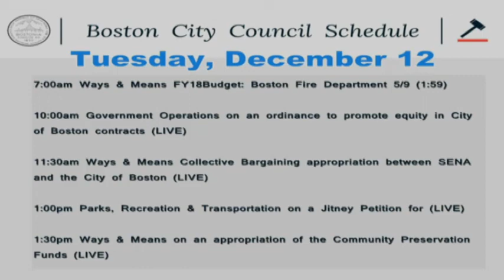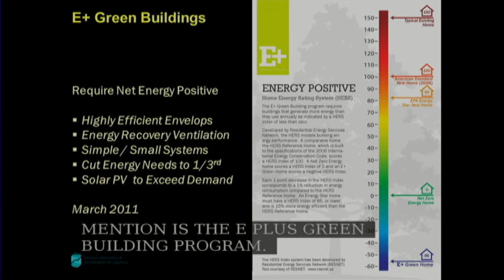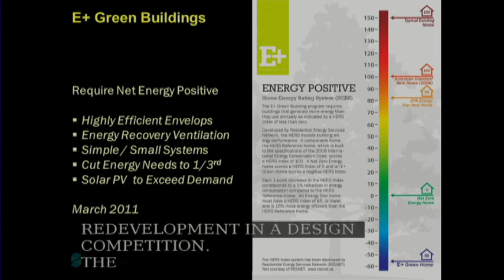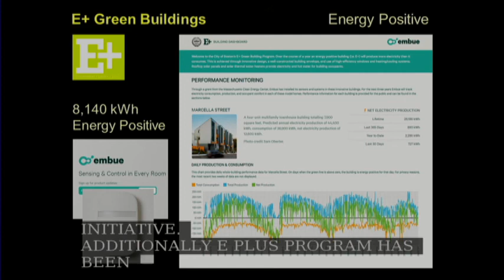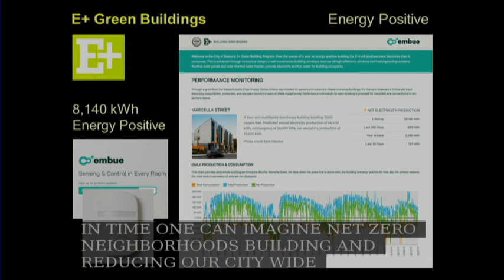Committee Environment & Sustainability on December 11, 2017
Docket #1062 - Hearing to consider the benefits of net-zero carbon requirements and incentives for future construction in the City of Boston.